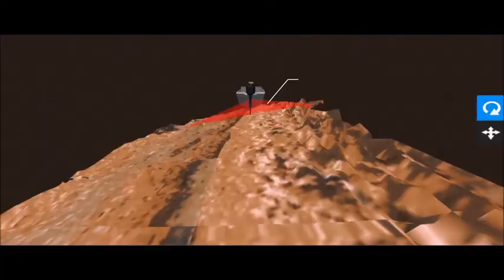Keith Rini & Marc Jeu De Vine Win Castaic with 15.06 lbs on June 10, 2017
Keith Rini & Marc Jeu De Vine
Win Castaic with 15.06 lbs